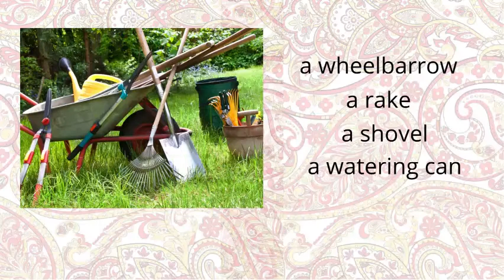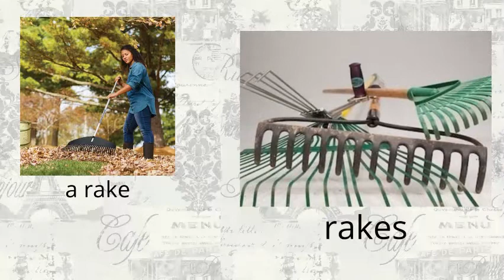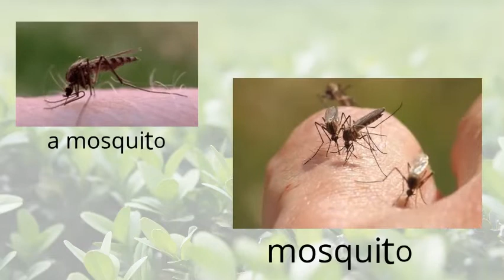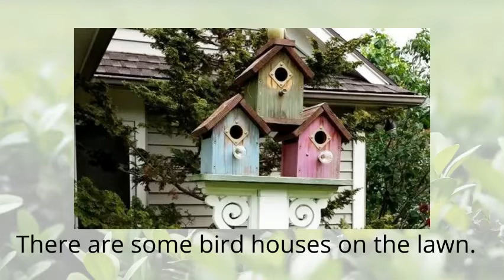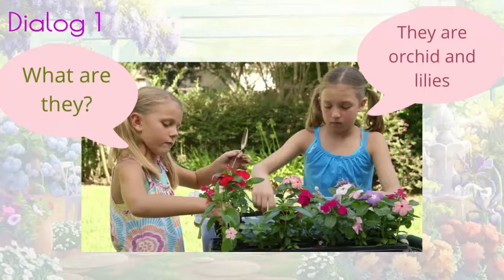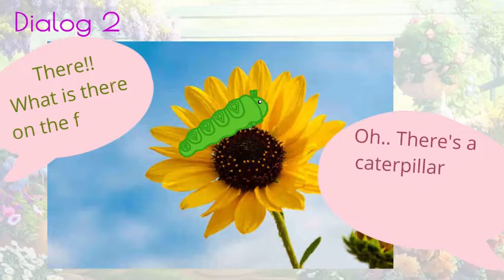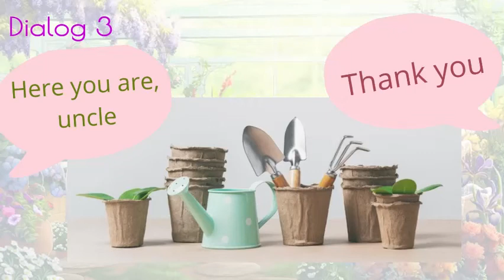GRADE 4 - LESSON 7 LANGUAGE FOCUS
Video ini dibuat menggunakan Clipchamp
SD BUDYA WACANA 1